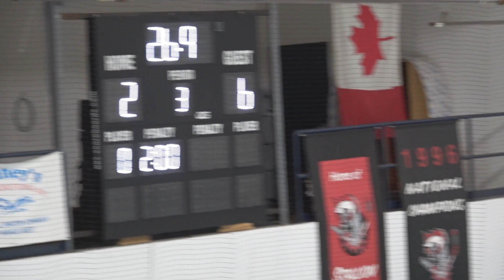LC/KU Michael draws penalty . 1/25/24